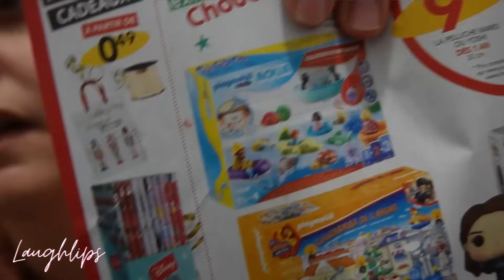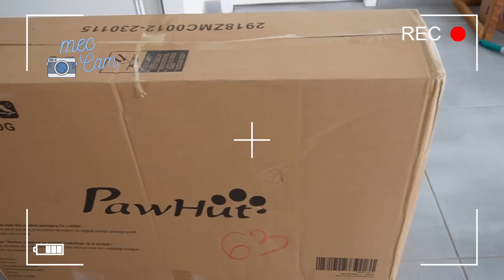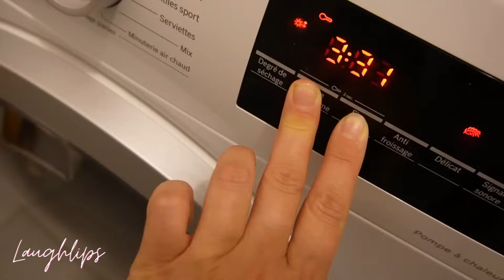⌜VLOG⌝ On achète un canapé pour chien : tartine de chou-fleur, voyage scolaire et alors, quel team ?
Bonjour bonjour !💃

Vlog du Mardi 14 novembre 2023.

Canapé pour nos toutous
Fontaine à eau pour nos chatons
Filtre fontaine à eau
Calendrier de l'avent pour jouet dans le bain

Let’s go ! 😆

Mes collaborations 🖇